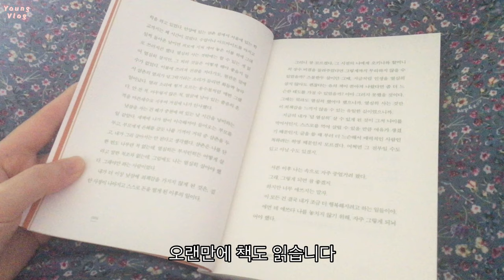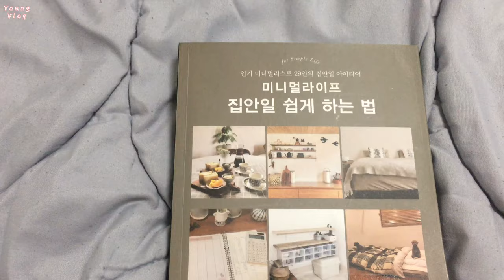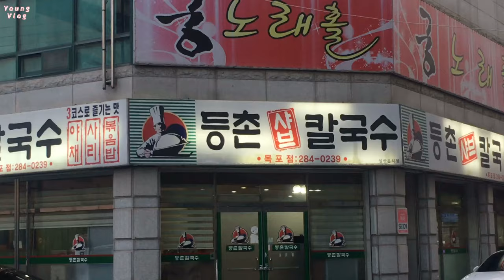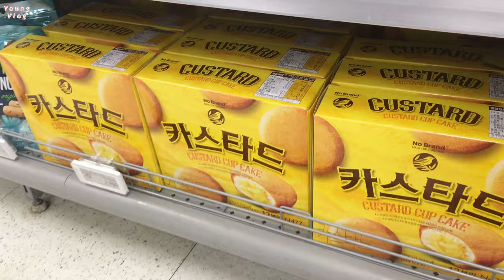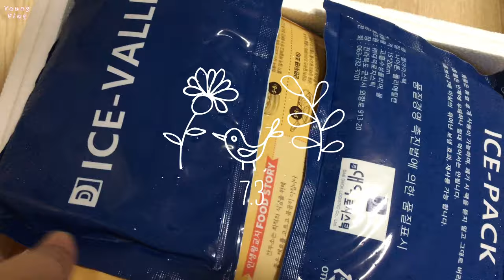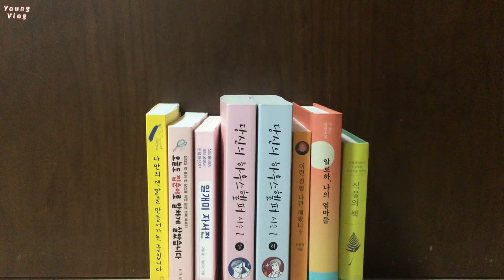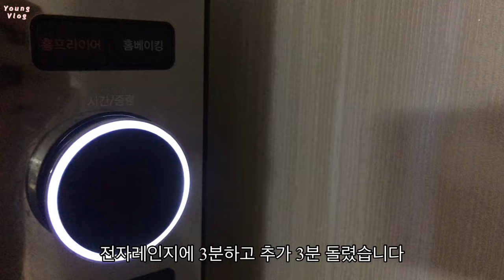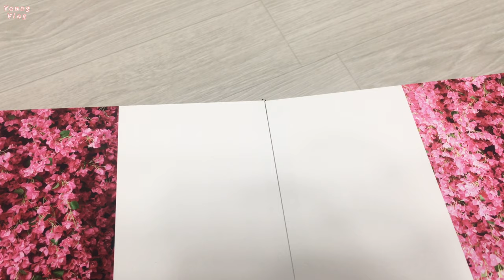일상 브이로그 ☔️ 장마 / 등촌 칼국수 / 카페 코지 / 이모네 순대 / 동생 집구경 / 된장국 / 올반 인생 왕교자 만두